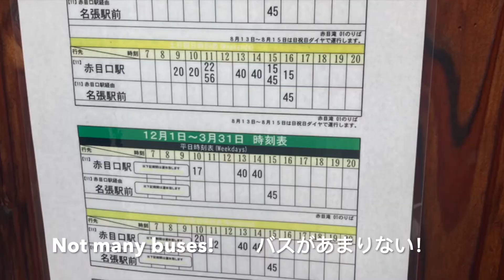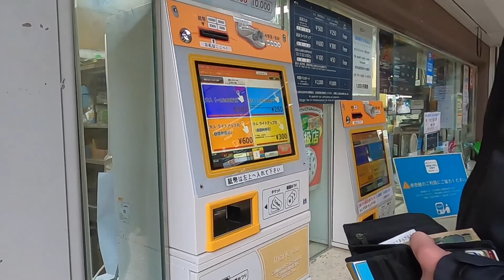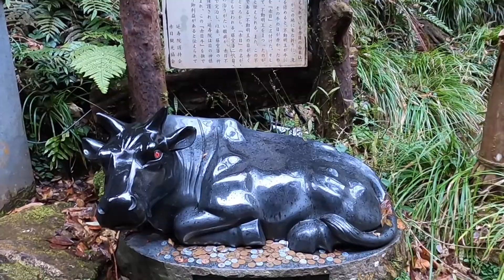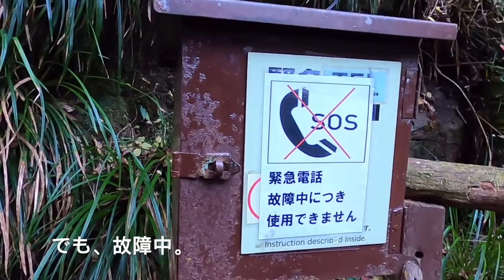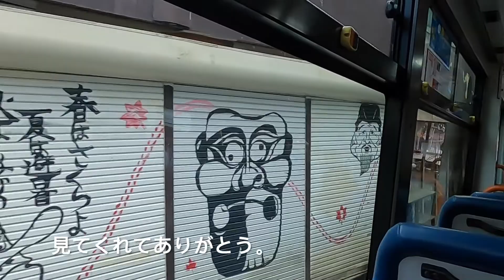Wet N Wild, Red Eye 48 Waterfalls. Moss massive! 赤目48滝。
Mie Prefecture; Waterfall and Giant Japanese Salamander hike. Not a difficult walk but good footwear recommended, slippery when wet! Get going early or carry some quality lights.

赤目四十八滝に行ってきました。期待以上の滝づくし！苔に覆われた岩に透明度の高い川！どこを切り取っても美しい景色！大自然のテーママークを満喫しました。野生のオオサンショウウオは見れなかったので、次は夏にまた来たいです。